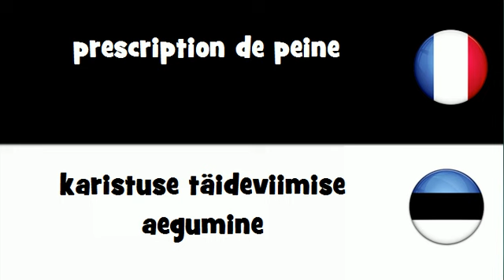Dites le en 20 langues # prescription de peine